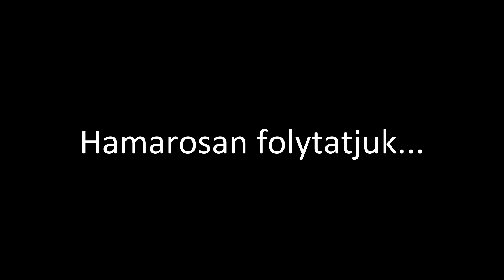TE gólyabál 2021, ajánló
Az unilife.hu oldal fiatal kollégái a Testnevelési Egyetem Gólyabáljának vendégei voltak. A filmes csapat a Mediaworks számára készített közösségi média videót a hangulatos estéről, a műsorról és a buliról.

A film hosszabb verziója hamarosan érkezik, ismert szereplőkkel, de előbb nézzünk egy kis kedvcsinálót, amely több internetes oldalra is kikerült már.